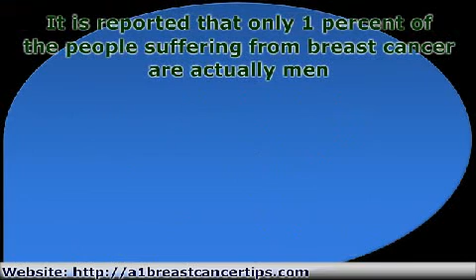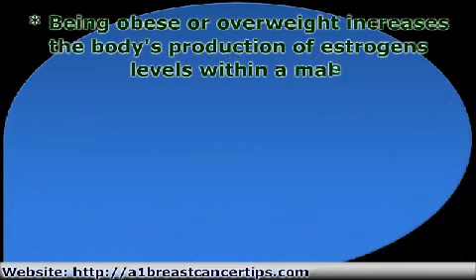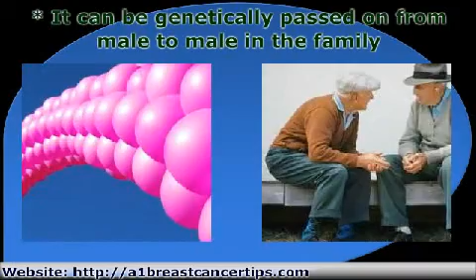Male Breast Cancer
Breast cancer is a type of cancer that starts in the cells of female and male breast tissue. Breast cancer is more common in women, but men do get breast cancer as well.